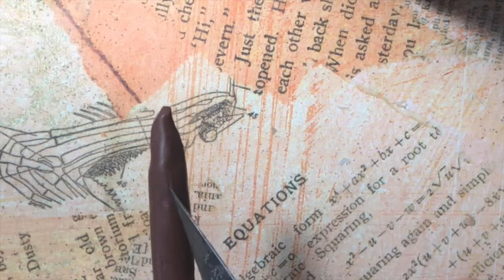🍏 Miniature Apple Tree - Polymer Clay Tutorial feat. Nendoroid Italy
Miniature Apple Tree - Polymer Clay Tutorial

It's the apple picking season! However for everyone's safety, let's do virtual apple picking this year.

Materials used:
- polymer clay
- bakeable liquid clay
- acrylic paint
- aluminium foil
- aluminium wire
- balsa wood
- super glue